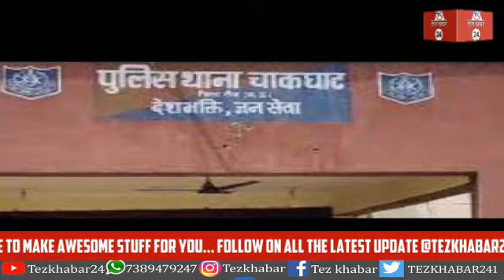रीवा, अचार संहिता का भय दिखाकर बस परिचालक से रूपएं लेने का नगर सैनिक का वीडियो वायरल,